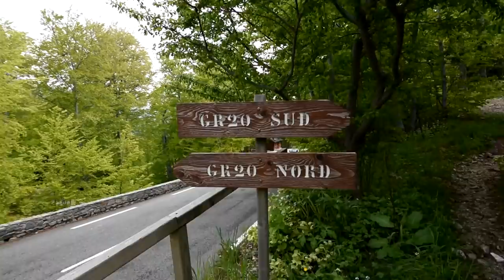GR20 PARCOURS EN 4 JOURS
GR20 parcours en 4 jours depuis vizzavona. Du Nord vers le sud du Gr20 en aller-retour pour faciliter la logistique. On s'est quand même caler une boucle et on a quitté le gr20 pour se faire un peu de hors sentier.